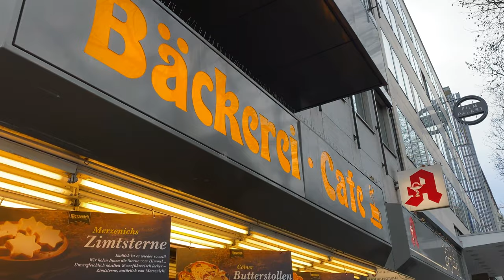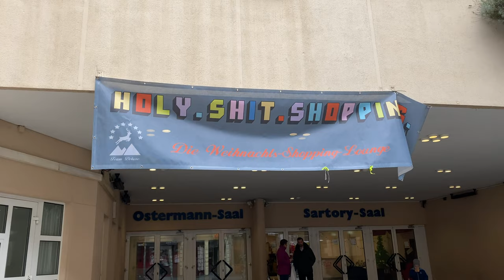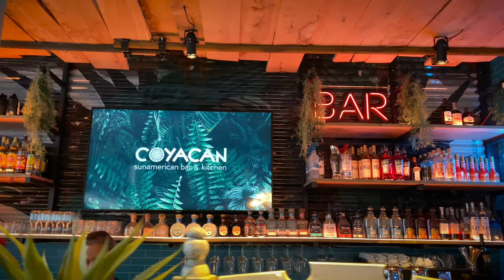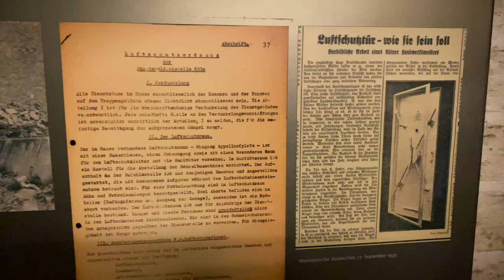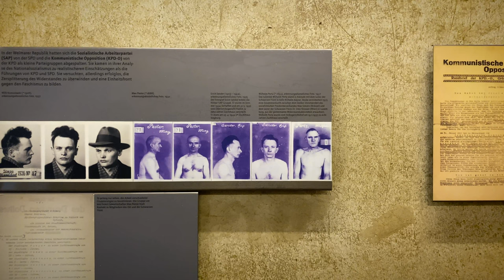Cologne P2 - Hohenzollern Bridge, NS Document Centre Memorial, Alter Markt | THE TRAVEL ARCHIVES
Welcome back to Cologne!

Here's the itinary:
02:57 - South American style breakfast
05:21 - National Socialist Document Centre Memorial (former Gestapo HQ)
07:39 - Walk over the Hohenzollern Bridge
09:30 - Heumarkt / Alter Markt Christmas Markets and Dinner
11:30 - Going home 😥

Part of my TRAVEL ARCHIVE series, this trip took place in Dec 2019 just before covid hit the wider world. It was the last time I was able to travel to Germany, one of my favourite countries. 2 years later,  I wanted to share this fun trip during the festive period  and spread some holiday cheer!

Hopefully trips like this will be back on the menu next year in 2022!

This was filmed BEFORE I had my YouTube channel and current cameras. I captured the footage simply for my own records to look back at and maybe do something with one day. It was shot on my old iPhone 11 Pro Max so it's not the best quality footage in low light, but hopefully you'll still enjoy.

JV
xoxo

GEAR 📸 🎙💡🚁🏄🏽‍♂️
Sony a7siii
Sony FE 24-105mm F4 G Lens
Sony FE 100-400mm F4.5-5.6 G Master Lens
Fuji X-T4
Fuji XF16-80mm F4
Sony ZV-1
Sony ECM-B1M Shotgun Mic
Saramonic Blink 500 B2 Radio Mics
Phottix M200R
DJI Mavic Pro
Insta360 One R Twin Edition